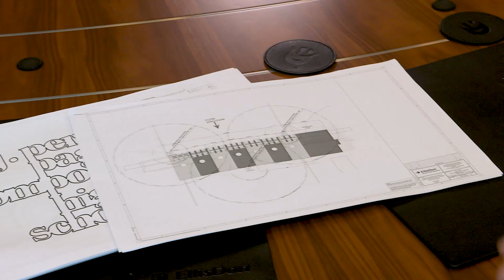Max Mantha, MBA, P.Eng. - 2017 OPEA Medal - Young Engineer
Max Mantha, MBA, P.Eng.
VP Area Manager, EllisDon Toronto Civil & Looby Construction